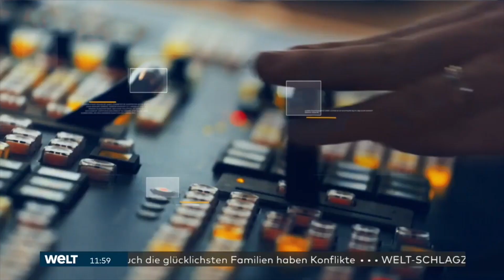Steffen's Story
Steffen tells his story about how he found CiB, why he keeps coming back, and what he hopes for CiB's future.